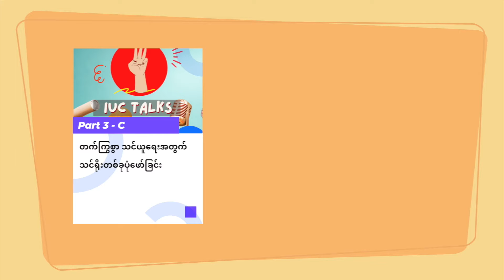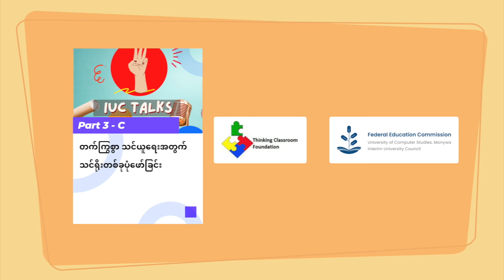13 [အကြောင်းအရာမျှဝေခြင်း (Content-Sharing)]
တက္ကသိုလ်အဆင့်ပညာရေးတွင် ဝေဖန်ပိုင်းခြားစဥ်းစားရန် စာရေးခြင်းနှင့် စာဖတ်ခြင်း
ကွန်ပျူတာတက္ကသိုလ်(မုံရွာ) ယာယီတက္ကသိုလ်ကောင်စီ၏ ဖက်ဒရယ်ပညာရေးကော်မရှင်(Federal Education Commission) နှင့် စဥ်းစားတွေးခေါ်သောစာသင်ခန်းဖောင်ဒေးရှင်း (Thinking Classroom Foundation) တို့မှ ပူးပေါင်းစီစဥ်တင်ဆက်သည့် “တက္ကသိုလ်အဆင့်ပညာရေးတွင် ဝေဖန်ပိုင်းခြားစဥ်းစားရန် စာရေးခြင်းနှင့် စာဖတ်ခြင်း” အသံထွက်စာအုပ် အား Yotube အသုံးပြုသူများအတွက်လည်း အဆင်ပြေစေရန် playlist တစ်ခုပြုလုပ်စီစဥ်ပါသည်။

စာအုပ်တစ်ခုလုံးစာ Full Length အား Spotify တွင် နားထောင်နိုင်ပြီလည်း ဖြစ်ပါသည်။

အဆိုပါစာအုပ်သည် မူရင်းအင်္ဂလိပ်ဘာသာဖြင့် ဒေါက်တာချားစ်တင်ပယ် ရေးသားပြုစုပြီး စဥ်းစားတွေးခေါ်သော စာသင်ခန်းဖောင်ဒေးရှင်းမှ မြန်မာဘာသာသို့ ၂၀၁၈ ခုနှစ်တွင် ပြန်ဆိုကာ ထုတ်ဝေခဲ့သည်။ အဆိုပါ စာအုပ်အား ယခု ၂၀၂၂ ခုနှစ်တွင် ကွန်ပျူတာတက္ကသိုလ်(မုံရွာ) ယာယီတက္ကသိုလ်ကောင်စီမှ Audiobook ပြုလုပ်ခြင်း မူပိုင်ခွင့်တောင်းခံရယူကာ ပူးပေါင်းစီစဥ်၍ ဖြန့်ချီထုတ်ဝေခြင်း ဖြစ်သည်။ Ebook အဖြစ် စဥ်းစားတွေးခေါ်သောစာသင်ခန်းဖောင်ဒေးရှင်း၏ Website နှင့် ကွန်ပျူတာတက္ကသိုလ်(မုံရွာ) ယာယီတက္ကသိုလ်ကောင်စီ၏ Website တို့တွင် အခမဲ့ရယူနိုင်ပါသည်။

ယခု  Audiobook ဖြစ်မြောက်ရေး ကူညီပေးကြပါသော အသင်းအဖွဲ့များနှင့် လူပုဂ္ဂိုလ်များအသီးသီးတို့အား အထူးကျေးဇူးတင်ရှိပါသည်။
ယခု Audiobook သည် မြန်မာနိုင်ငံ၏ အဆင့်မြင့်ပညာကဏ္ဍ ဖွံ့ဖြိုးတိုးတက်ရေး၊ ဖက်ဒရယ်ပညာရေးစနစ် အခြေခံကောင်းများ ဖြစ်တည်ရေးတို့အတွက် တစ်ထောင့်တစ်နေရာမှ ပါဝင်အကျိုးပြုမည်ဟုလည်း ယုံကြည်ပါသည်။